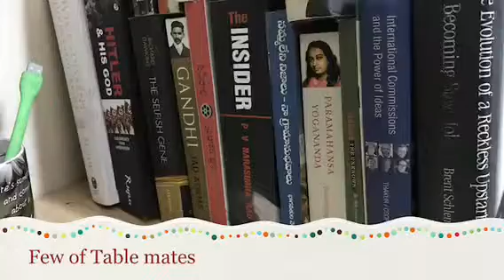trim 2F794D7B 0A2F 4CCC 9B7C 5BA36DBC461D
Decluttering is ever a dreaded act. Some do it in one-go. Others, like me, accomplish it in instalments. This video is part of it and is for all who Reorganise home/office ever.